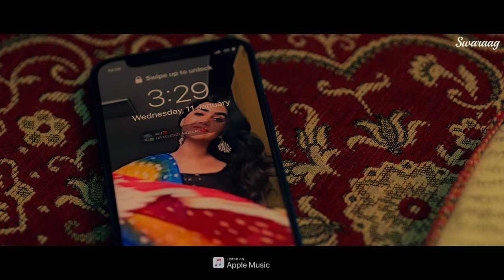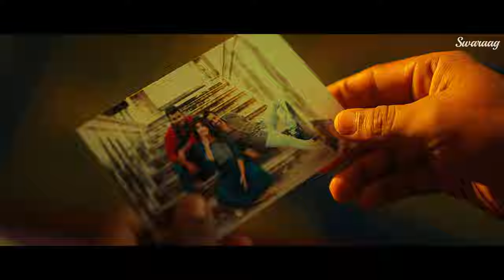YAARA VE (Official Video) | Gaurav wadhwa | Muskan Mulchandani | Swaraag | Latest Punjabi Song 2023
yaara Ve is a beautiful Punjabi Melody Sung by Asif Urra Featuring GAURAV WADHWA & MUSKAN MULCHANDANI for Our Label SWARAAG FUSION.
the visual story depicts the amazing bond of three friends.

Composed and Sung by Asif Urra
Co-Composed and Music Produced by Akshay Agarwal
Lyrics : Mohit Singhi
Tabla : Saif Ali Khan
Percussions : Arif Khan Rodu
Bass : Smit Hajare
Harmonium : Asif Urra
Chorus Vocals : Saif Ali Khan, Arif Khan Rodu, Akshay Agarwal and Gautam Khandelwal
Guitars : Gautam Khandelwal and Akshay Agarwal
Vocal Production : Naman Chaturvedi (NKC Studios, Lucknow)
Recorded by Gautam Khandelwal at Jam Street, Jaipur
Mixed by Hardik Keshan (OTO Studios)

Direction, Editing and Story By - Arpit Gangwal
DOP and Colorist - KAMAL K KUMAWAT
Executive Producer : Pratap Singh Nirwan
Producer :Arif khan
Creative Director - Manish Solanki
Cast : Asif Urra, Gaurav Wadhwa and Muskan Mulchandani
AD and Costumes : Akshat Jain
Additional Editing and Creatives : Akash Sahu, Akshat Jain
Assistant DOP : Yogendra Meena
Production Manager - Nidhi Bansal
Production Assistant - Rahul Kumawat
Make up & hair - Mangal Rajasthani
BTS - Shubham Sharma
Project Head - Srishti Shukla
Production House : Stupid High Arts
Special Thanks : Sandeep Jat and Team Rajasthani Chora

Yaara Ve
Yara ve
YARA VE SONG
Latest Punjabi song 2023
punjabi songs
yaara ve latest punjabi songs